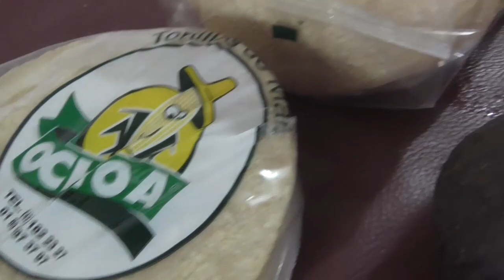Como Hacer TINGA DE POLLO MAS RICO IMPOSIBLE!!!!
CANAL DE BELLEZA SUSCRIBETE BLOG SUSCRIBETE tik tok mis hermosas soy Mónica y les doy la bienvenida a mi canal espero les sea de mucha ayuda que tengan un lindo día mis preciosas suscribete

INGREDIENTES
1KG DE PECHUGA DE POLLO YA COCIDA Y DESMENUSADA
500GR DE JITOMATE ROJO
2 PZAS DE CEBOLLA FILETEADAS
1 DIENTE DE AJO
1 LATA DE CHILES CHIPOTLES
PARA ACOMPANAR
TOSTADAS
LECHUGA ROMANA REBANADA LIMPIA Y DESINFECTADA
CREMA
QUESO FRESCO